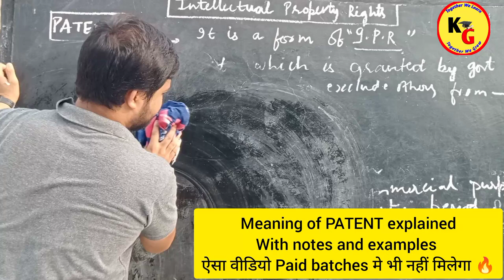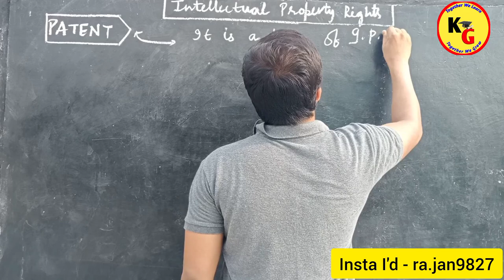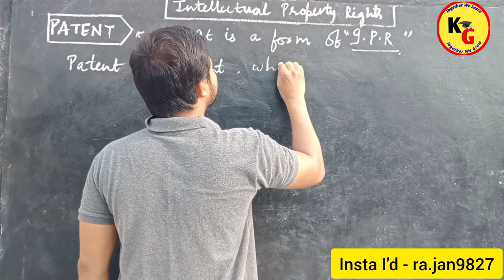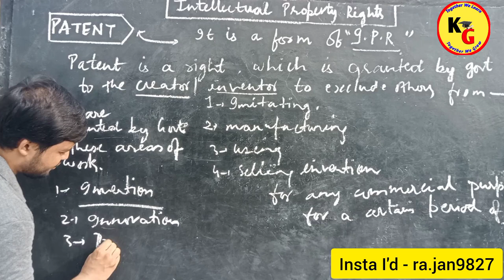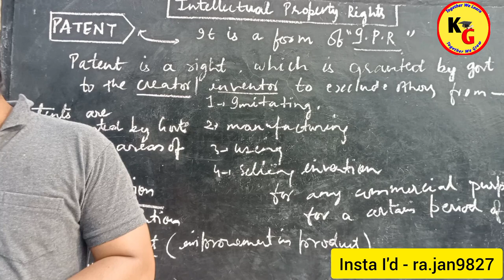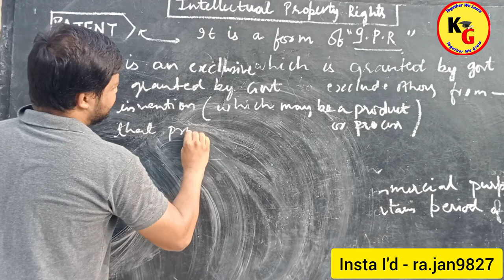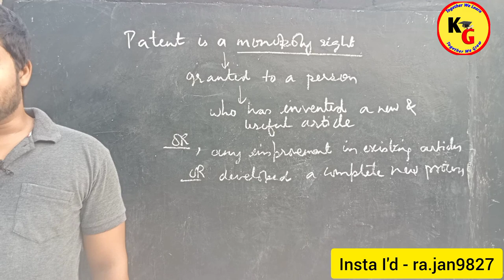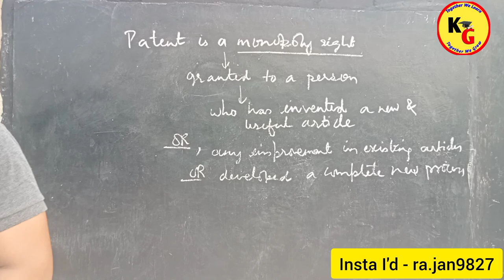पेटेंट क्या होता है.. जाने पेटेंट से संबंधित कानून | PATENT explained with notes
पेटेंट क्या होता है जेन पेटेंट से संबंधित कानून | PATENT explained with notes @Vidhikshiksha

In this video we will discuss the meaning of PATENT in detail with notes

YOUR DOUBTS
patent kya hota hai
patent kya hai
patent act 1970 lecture
knowledge grip
meaning of patent
meaning of patent copyright and trademark
meaning of patent in Hindi
meaning of patent in kannada
meaning and Definition of patent
meaning and concept of patent
intellectual property rights
vidhik shiksha
TG agri
mj sir
Manmohan Joshi
Rajan Yadav
Vivek bindra
legal awareness
patent law
IPR laws
kautilya academy
sadguru
intellectual property law
intellectual property
intellectual property rights
intellectual property rights in Hindi
intellectual property rights for upsc
intellectual property rights ugc net
intellectual property
patent
copyright
geographical indications
intellectual property rights what is Intellectual Property Rights IPR for agriculture Tanisha